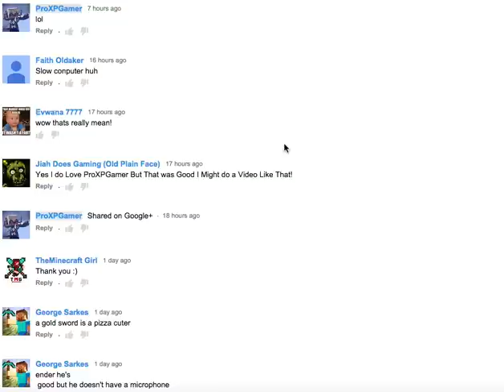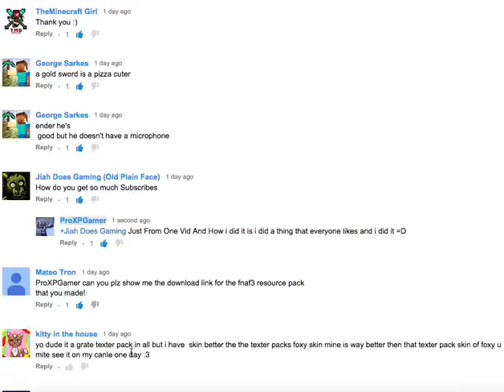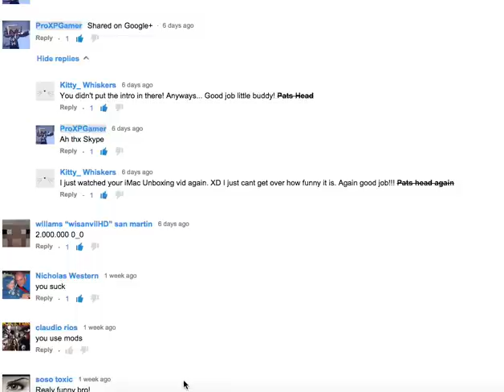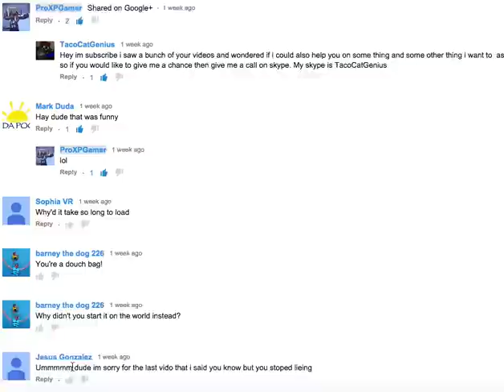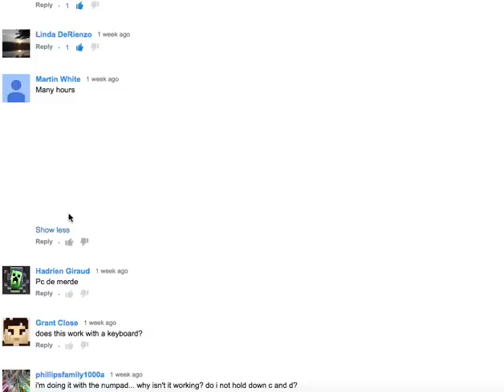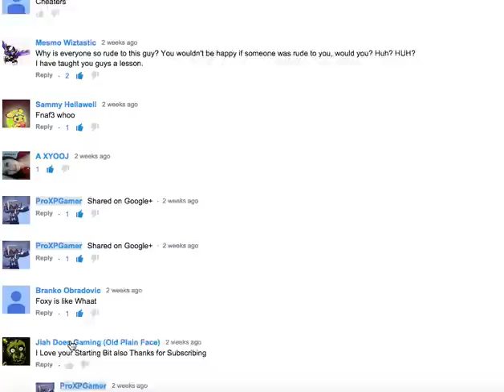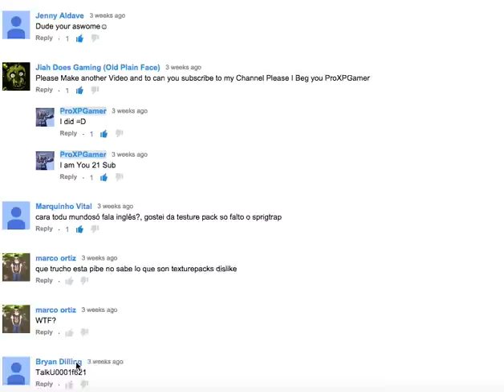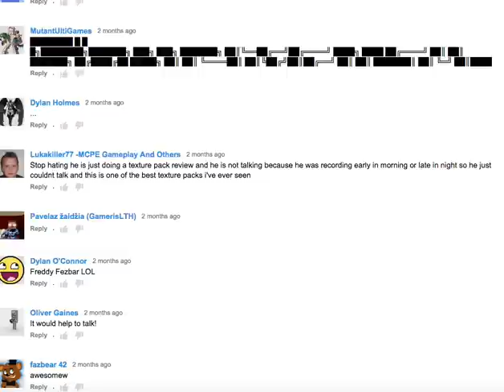reading nice comments!